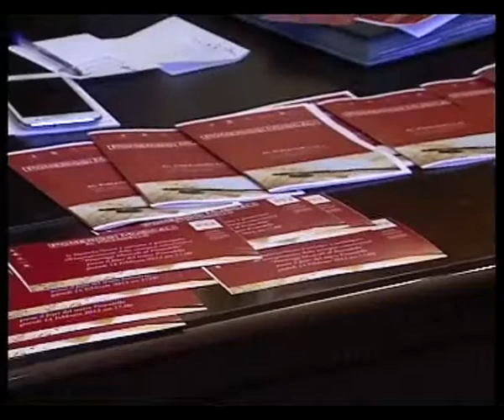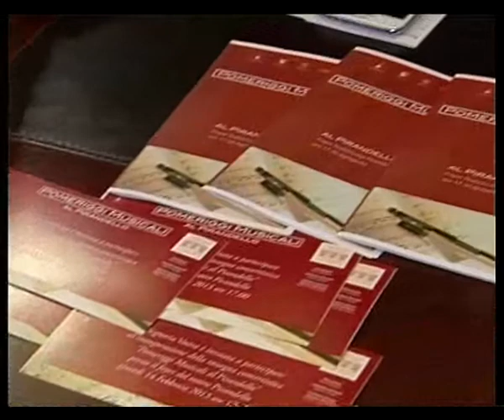13 feb 2013 Studio98 Agrigento:"Pomeriggi Musicali" al Pirandello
Il Teatro Pirandello di Agrigento amplia la sua offerta culturale con dei concerti nell'ambito della rassegna "Pomeriggi musicali al Pirandello". L'iniziativa è promossa dalla Fondazione Teatro Pirandello. Per i più giovani, inoltre, la Fondazione, ha organizzato dei matinèe per le scuole medie con l'opera "Pierino e il lupo."